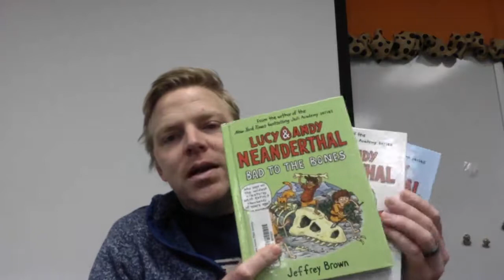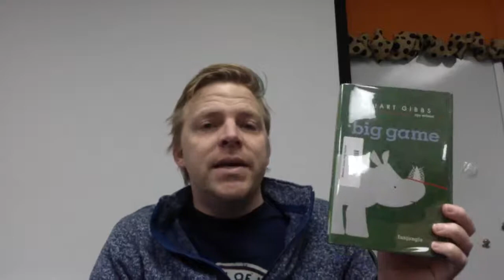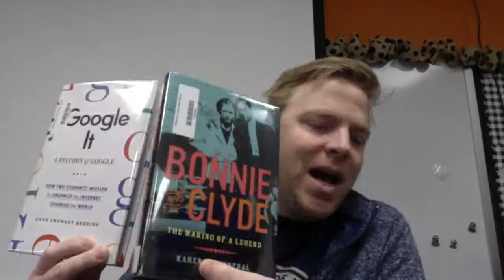JH Friday Book Chat- 2/27/2020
Lucy & Andy Neanderthal Series
Big Game- Stuart Gibbs
One- Sarah Crossan
Red- Sonya Sones